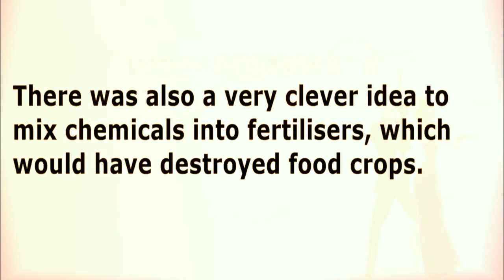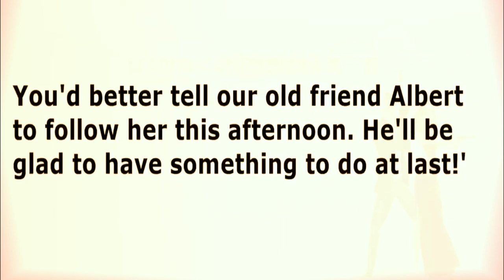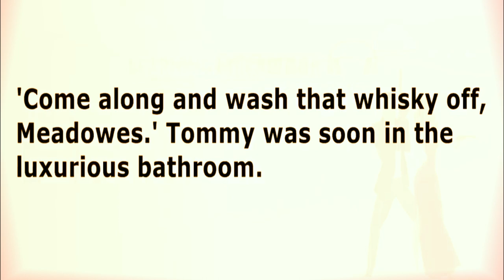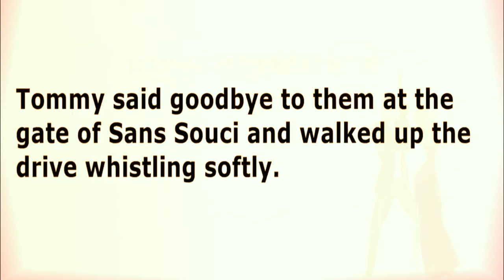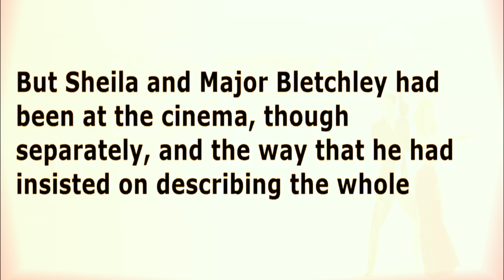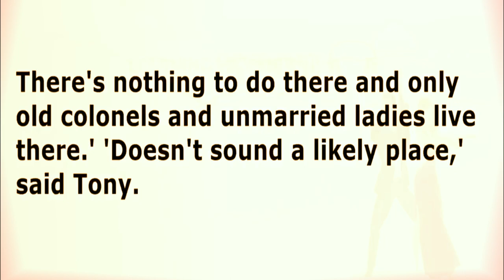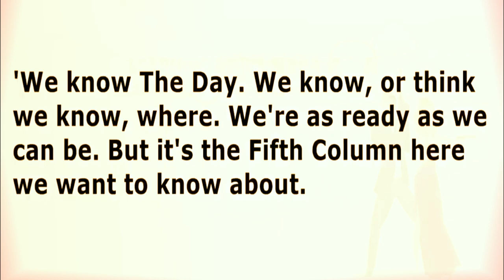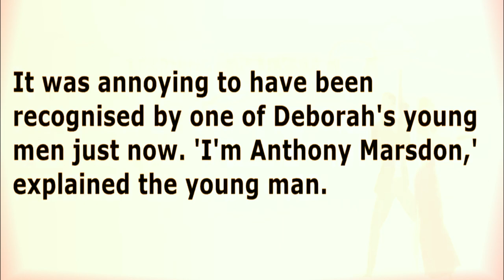Speaking English # how to practice speaking improvment for english